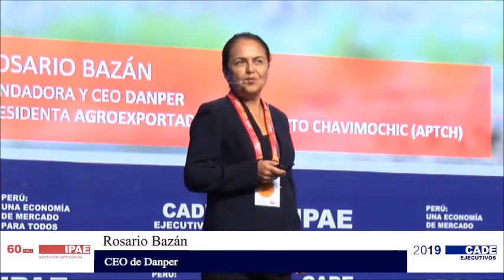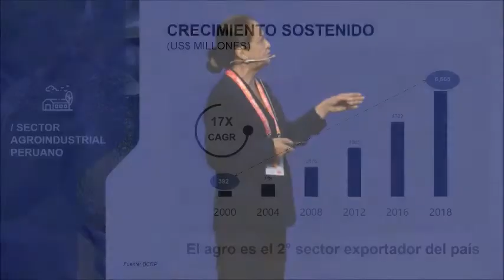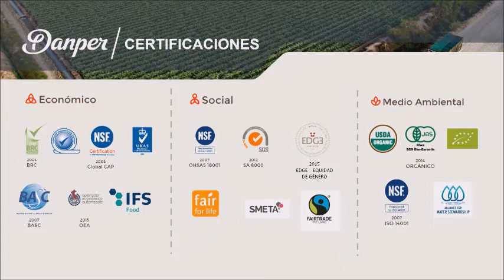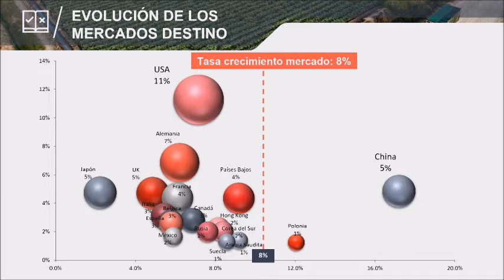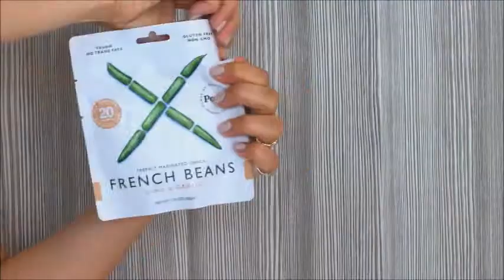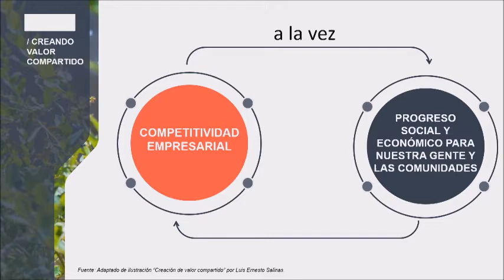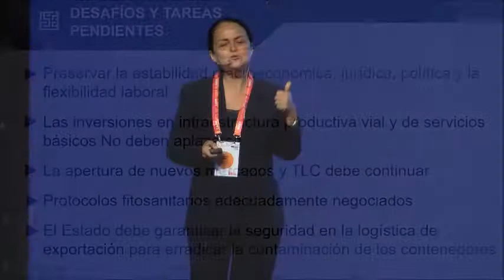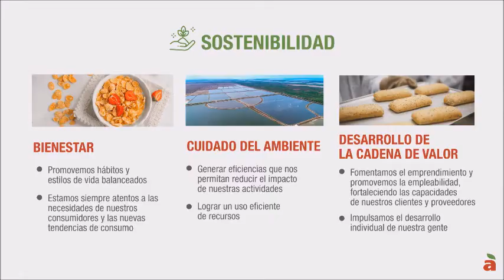CADE Ejecutivos 2019: ¿Cómo acelerar el crecimiento? Empresas peruanas líderes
Mostrar que las empresas peruanas pueden acceder a nuevos mercados, tomando decisiones estratégicas en cuanto a innovación, tecnología y transformación del mercado laboral.

Expositores:
Rosario Bazán, CEO de Danper

 Alfredo Pérez Gubbins, CEO de Alicorp

Conductora de sesión:

 Pamela Vértiz, Conductora del programa “Día D” del Grupo ATV